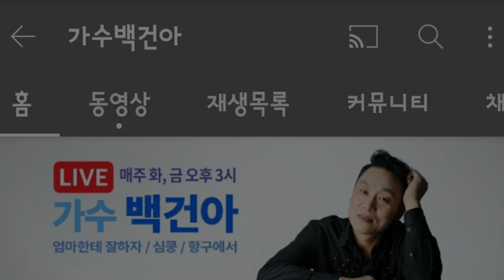멤버쉽 가입혜택 [채널아트/배너디자인]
멤버쉽 가입 회원님들께서
의뢰하시면 부족한 실력이지만
재능기부 해드립니다.
원하시는 분들은 오픈톡이나